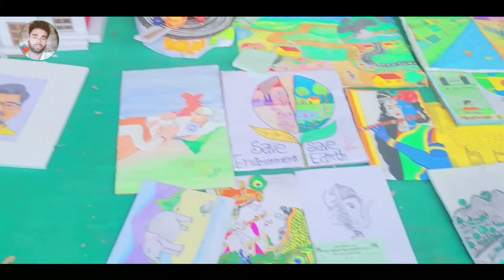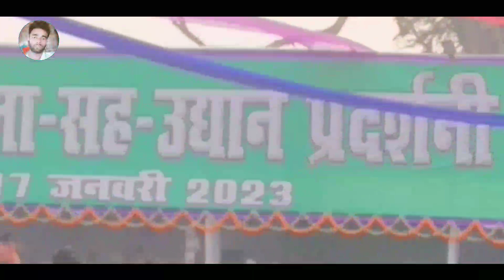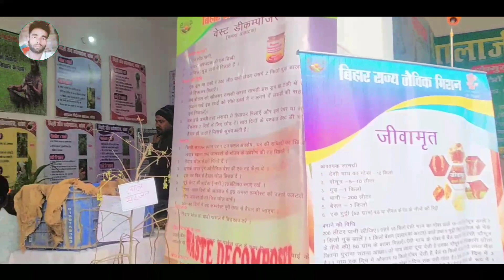bounsi mela 2023 | bounsi ka minabajar | bounsi mela ka video 2023 | mandarachal mela 2023 | part-1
bounsi mela 2023 | mandarachal mela 2023 | Mandar parvat ka video | mandar hill location

mandar hill,mandar hill vlog,mandar hill bhagalpur,mandar hill station,mandar hill parwat,happy new year 2023,mandaar